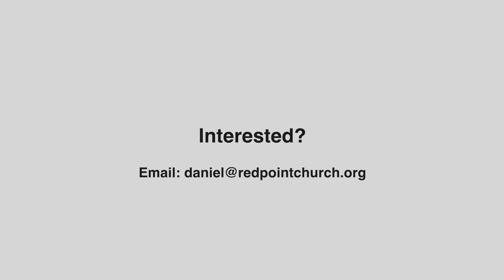ROOTS 2022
Listen to what previous Roots Team members most enjoyed about their year, and how you can best get prepared for ROOTS 2022.